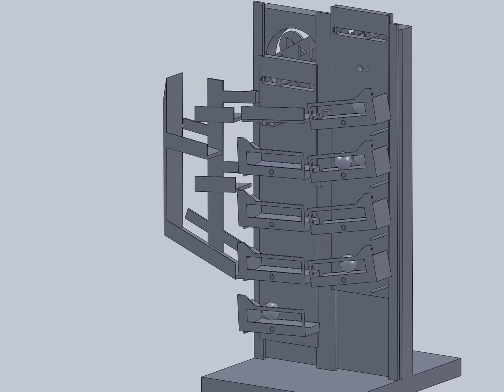BALL LIFTER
Reengineered Solidworks Model of Denha's ball lifter and Simulation of its running.